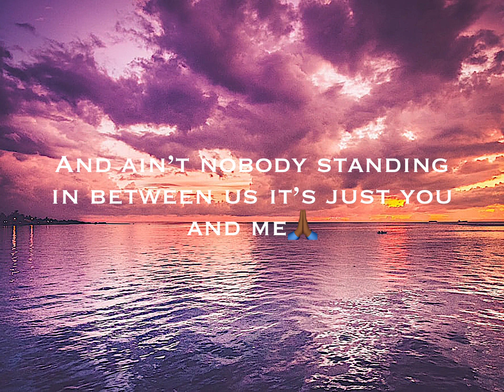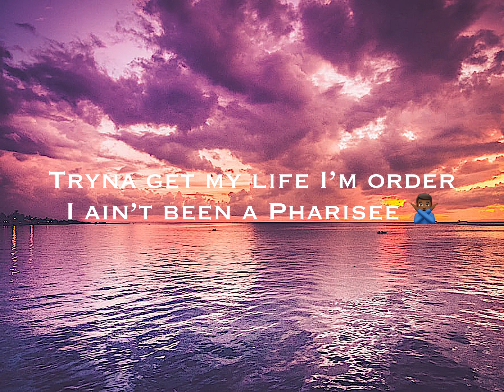Jayyy2xx - Going Blind (Official Lyric Video)